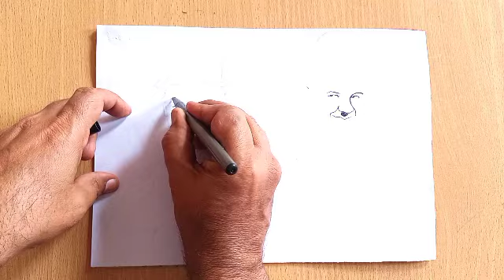how to draw laurel and hardy king of comedy art channel 20k